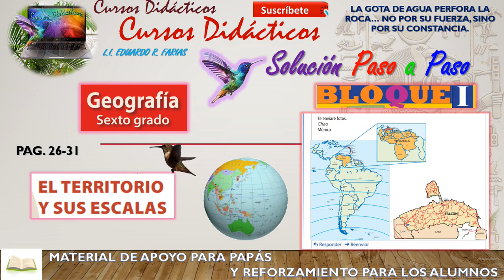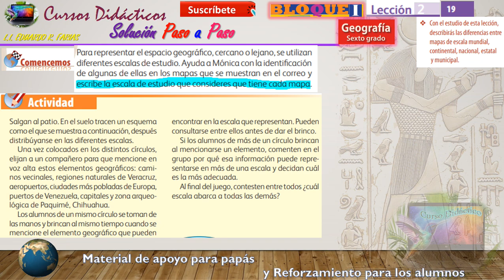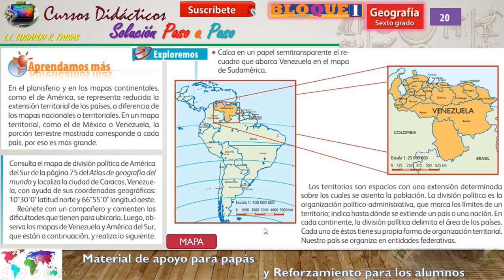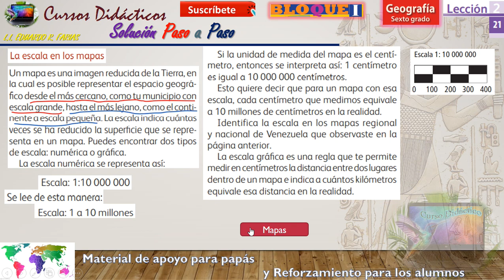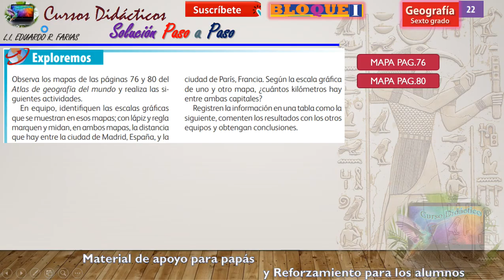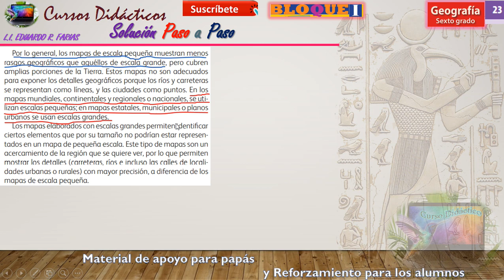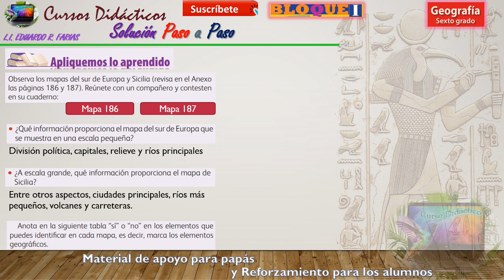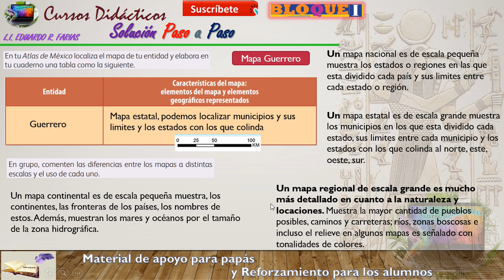EL TERRITORIO Y SUS ESCALAS 6TO GRADO GEOGRAFIA PRIMARIA